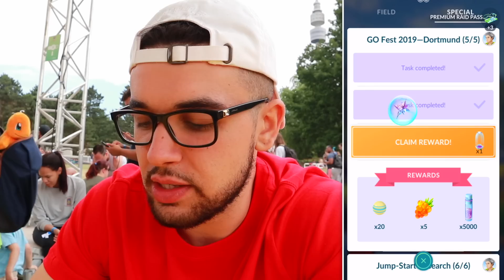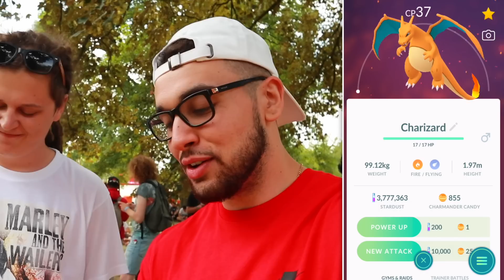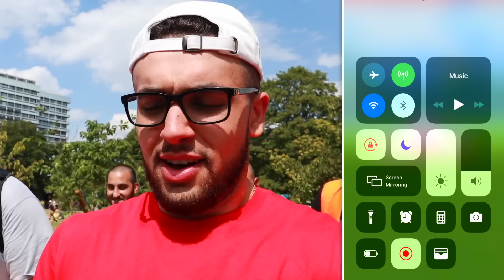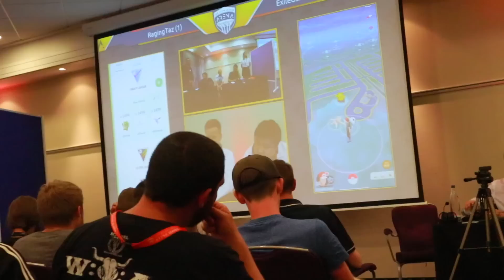MY BEST LUCKY SHINY POKÉMON! (Pokémon GO)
My best lucky shiny Pokémon! This Pokémon GO adventure includes a shiny lucky special trade, a shiny evolution, a shiny catch, and more! Do you have a shiny lucky Pokémon? Let me know! Enjoy!

This video was made possible with the support of Adam Ingham, Aditya Koul, Alam Asfar, Amy Sosa, Benjamin Reimer, Cassie, Chad Cameron, Charysh Couture, Claire Davidson, Daniel Cervantes, David, Dj mein, Dorothy Chocklett, Ehsan, Emil Buresø-Jespersen, Emily Collin, gemma brayshaw, Hanzlah Malik, Ian Paulo Abrogar, Jamie Guest, Joanna Lyng, daugaard pedersen, Jonathan Sparks, JTK, Justin Kobashigawa, Kevin gentry, Kiev Morales, Larrance Davenport, Lauren Bryant, Liss, Marin S, Martyn Sandford, Matt Lerseth, Megoooo24, MrKarp, Paul helms, Sarah Campbell, Sharon Sedgman, Simon Towner, Tatiana Dennison, and ToryLinn.